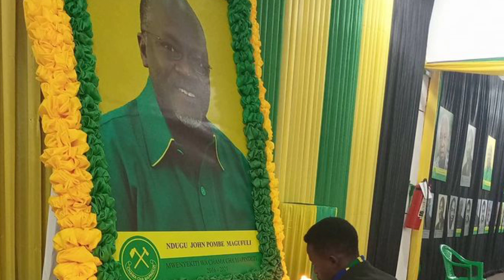ASANTE Kwa Kujiuzulu NDUGAI, Kuondoka Kwako Nafuu Kwa Tanzania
Kuna safari ndefu sana ya Tanzania Kusimmaa tena kama alivyoisimamisha hayati Magufuli. Ndugai kaondoka. kipi kitafuata? endelea kufuatilia special4utv kwa habari zaidi
 @Special 4 U TV   @Special 4 u Tanzania   @Millard Ayo   @Zuchu   @Diamond Platnumz   @Rayvanny   @Harmonize   @Mbosso   @KTN News Kenya ​